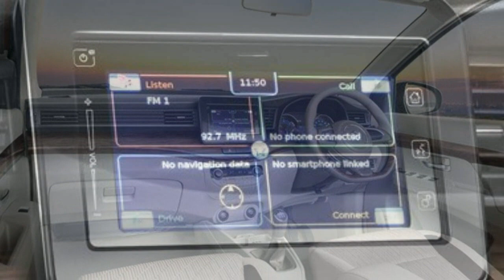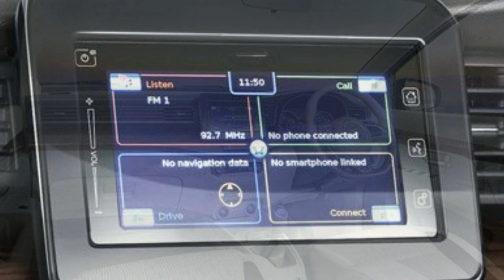Maruti Suzuki Ertiga Facelift with New K Series Engine Teased - Bookings Open | Launch On 15 April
Maruti Suzuki has commenced bookings of the new Ertiga for an amount of Rs 11,000. The model will receive minor cosmetic updates, a revised feature list, a new engine and transmission, as well as an additional variant in the CNG line-up. The refreshed Ertiga will be launched in India on 15 April, 2022. Powering the new Maruti Suzuki Ertiga will be a 1.5-litre, DualJet Dual VVT engine with smart hybrid technology. This motor will be offered with not only a five-speed manual transmission but also a new six-speed torque converter automatic transmission with paddle shifters. In terms of feature updates, the upcoming Maruti Suzuki Ertiga will get a new grille, Suzuki Connect telematics, and a seven-inch SmartPlay Pro touchscreen infotainment system. The CNG version, which is currently offered only in the VXi variant, will soon be available in the ZXi variant.